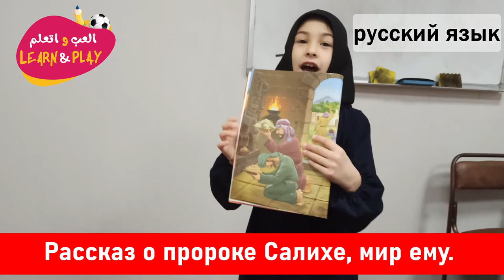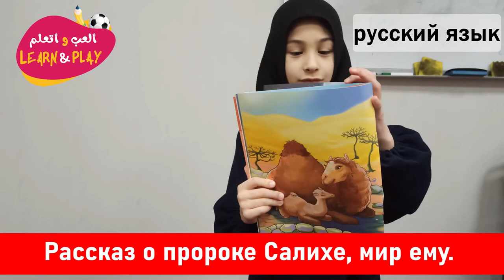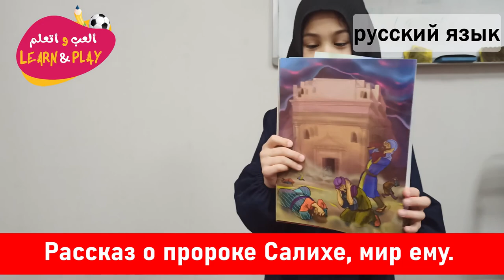Рассказ о пророке Салихе, мир ему 6